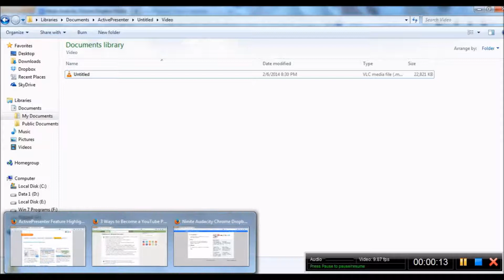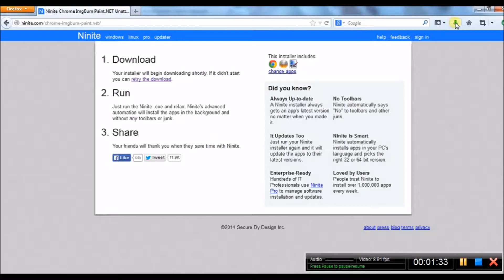Uighurqe ninite com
yumxak detallarni computerha tez kaqilax